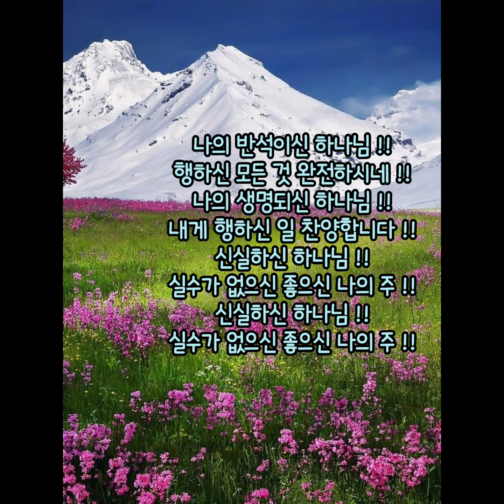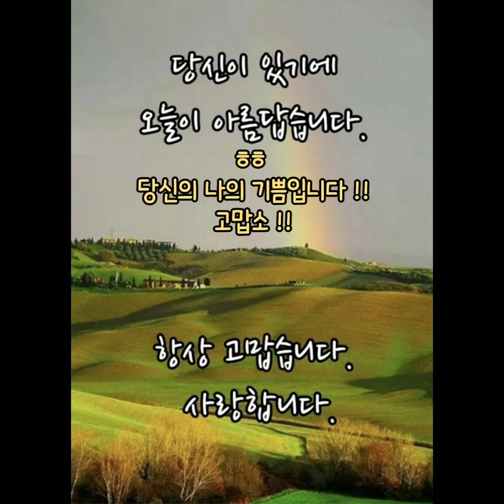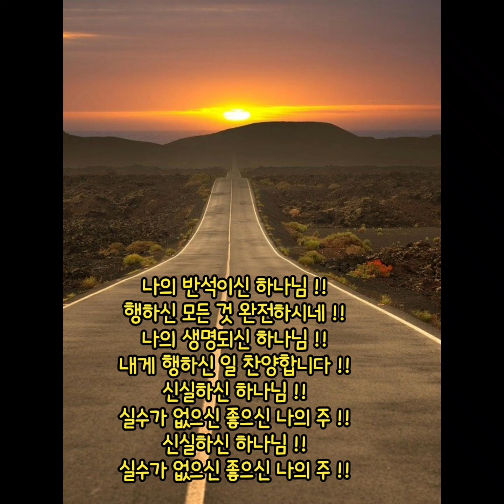나의 반석이신 하나님 !! 행하신 모든 것 완전하시네 !!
나의 반석이신 하나님 !!
행하신 모든 것 완전하시네 !!
나의 생명되신 하나님 !!
내게 행하신 일 찬양합니다 !!
신실하신 하나님 !!
실수가 없으신 좋으신 나의 주 !!
신실하신 하나님 !!